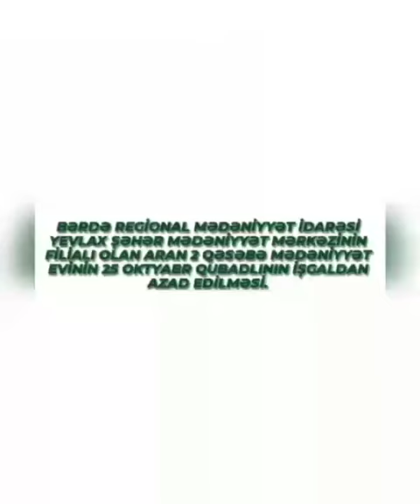Yevlax şəhər M. Mərkəzinin filialı Aran-2 qəsəbə Mədəniyyət evi Qubadlı rayonunun işğalı günü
Bərdə Regional Mədəniyyət İdarəsi Yevlax şəhər Mədəniyyət Mərkəzinin filialı olan Aran-2 qəsəbə Mədəniyyət evi Qubadlı rayonunun işğalı günü ilə əlaqədar videoçarx hazırlayıb